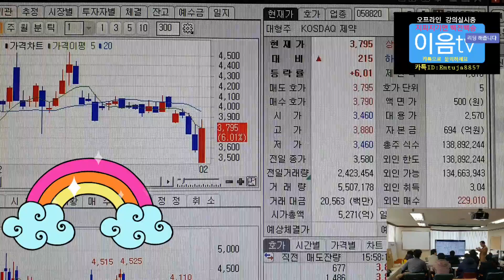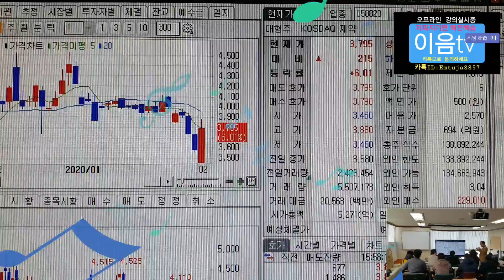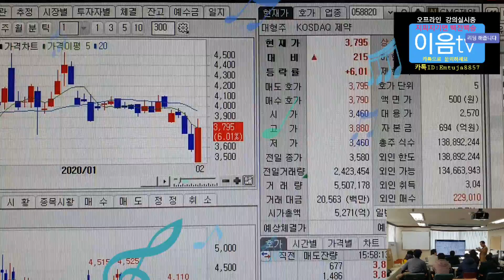주식투자 현재 지수전망과 대응법 ELW매매는 조심하세요.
주식투자 돈버는법 전문채널 이음tv
지금은 싼주식이 많이 있습니다
그중에서도 자기에게 맞는 종목 을 잘 선택해서 수익을 내는 것이 좋습니다
너무 많네요 좋은 주식이 성공투자 하세요,